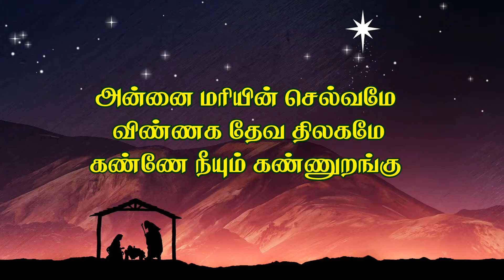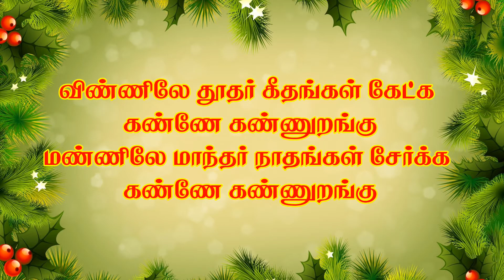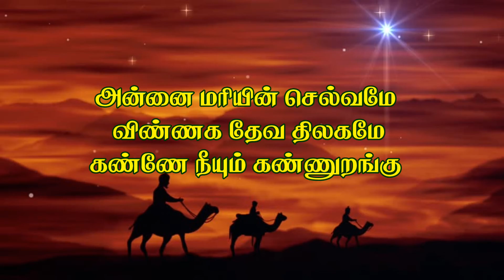சக்கரை முத்தே சந்தன பொட்டே | Sakkarai muthe Santhana potte | St.Joseph's Church, Sanyasigundu,Salem.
Video: St.Joseph's Church, Sanyasigundu, Salem.

சக்கரை முத்தே சந்தன பொட்டே கண்ணே கண்ணுறங்கு
முத்தமிழ் சொத்தே முல்லைப் பூ மொட்டே கண்ணே கண்ணுறங்கு
அன்னை மரியின் செல்வமே விண்ணக தேவ திலகமே
கண்ணே நீயும் கண்ணுறங்கு ஆரிராரிரோ ஆரிராரிரோ -2

1. கந்தையில் நீயும் மகிமைக் கண்டாய் கண்ணே கண்ணுறங்கு
தந்தையின் அன்பை எமக்குத் தந்தாய் கண்ணே கண்ணுறங்கு - 2
மந்தையின் ஆயர்கள் தோழமைக் கொண்டாய் கண்ணே கண்ணுறங்கு
விந்தையில் வந்து வேந்தர்கள் நின்றார் கண்ணே கண்ணுறங்கு
ஆரிராரிரோ ஆரிராரிரோ. - 2

2. விண்ணிலே தூதர் கீதங்கள் கேட்க கண்ணே கண்ணுறங்கு
மண்ணிலே மாந்தர் நாதங்கள் சேர்க்க கண்ணே கண்ணுறங்கு
கண் கவர் விண்மீண் உன் புகழ் காட்ட கண்ணே கண்ணுறங்கு
தென்றலும் மெல்லிய தேனீசை மீட்ட கண்ணே கண்ணுறங்கு
ஆரிராரிரோ ஆரிராரிரோ. – 2